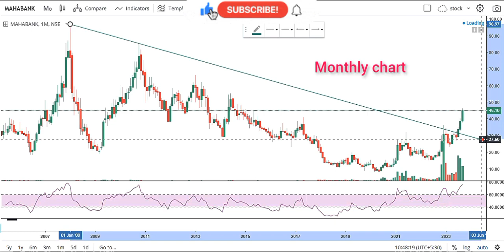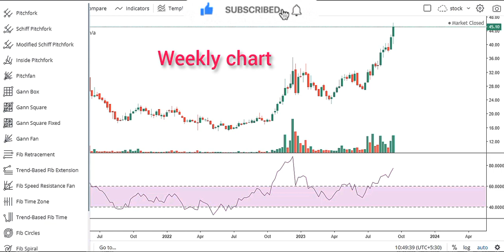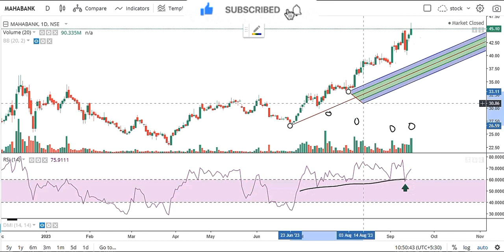Maharastra Bank Stock Analysis || Bull Zone Enter ,,Breakout With High Volume || Trade With SD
Hello Viewer
I am SD
 I am Here To Help You For Those Who's Take TRADE In Mobile's Also For Those
New Beginer Who Directly Jump At Option Trading.
So I am Going To Help You As Much As I Can ByThe Help Of My Videos

Such As .
                     *Option Trading Mostly Nifty & Banknifty
                      *Also Weekly Expiry Special
                      *Equity Trading [ long term, short term, positional ]
                      *Swing Trading
*Intraday Trading Etc.